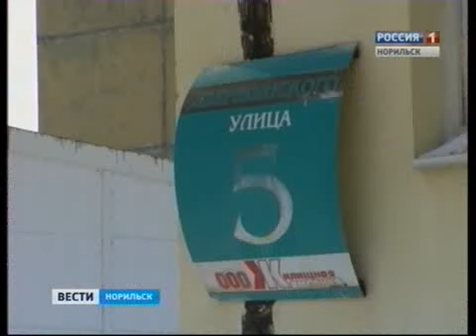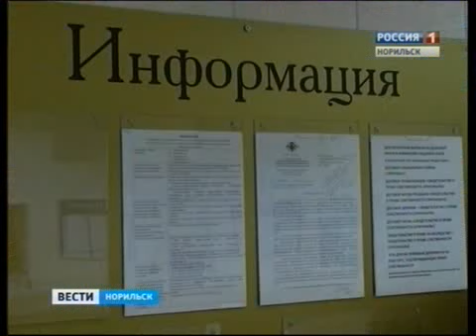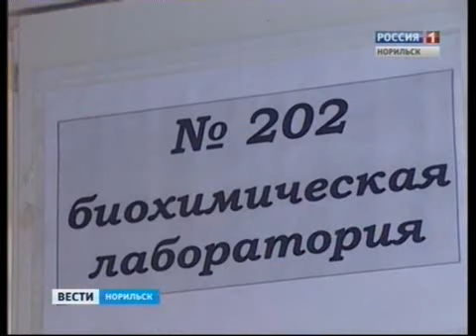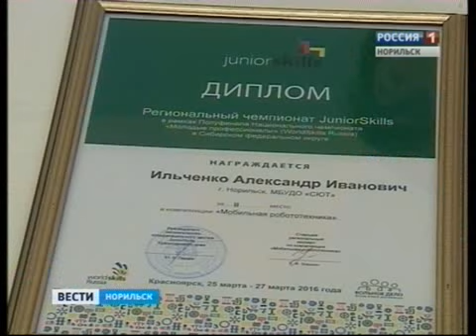Вести Норильск 07 апреля 2016 года, 19.40 (четверг)